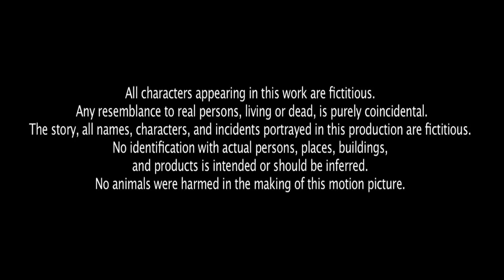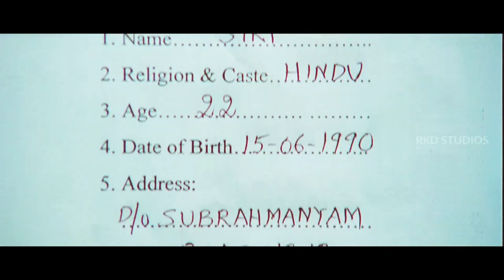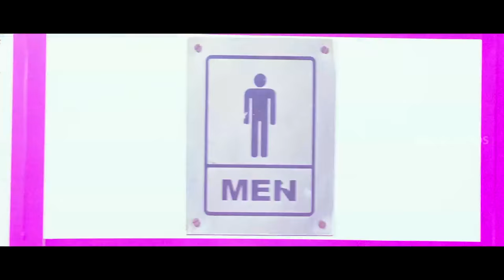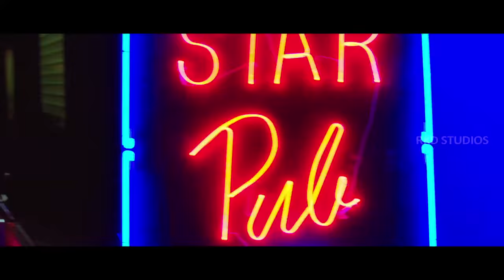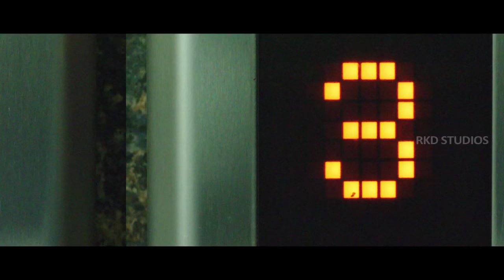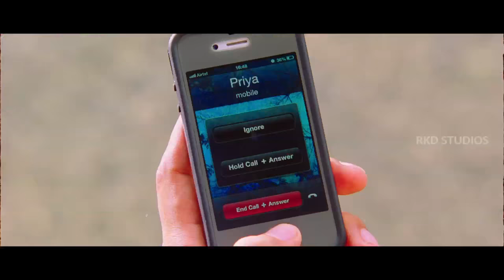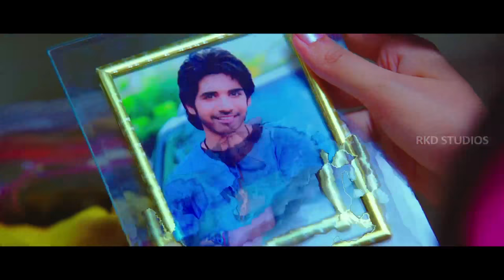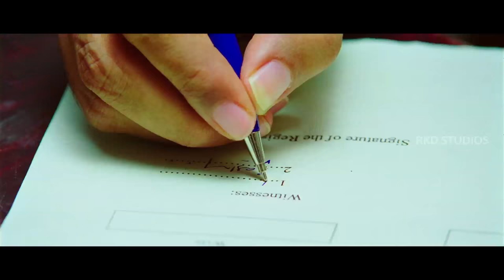Adda Full South Indian Hindi Dubbed Movie | Sushant, Shanvi, Dev Gill |Telugu Movies Dubbed in Hindi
Original Movie:- Adda In Telugu
Star Cast: Sushant, Shanvi, Dev Gill, Others
Producer: Nagasusheela, Chintalapudi Srinivasa Rao
Director: Sai Karthik